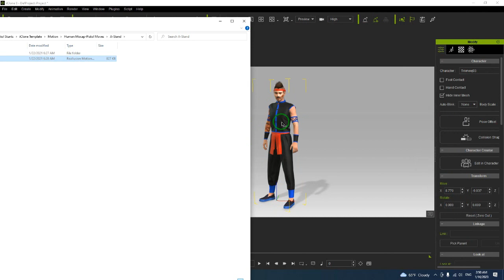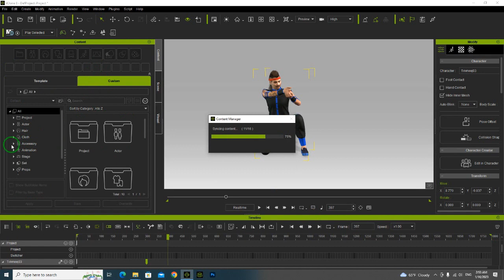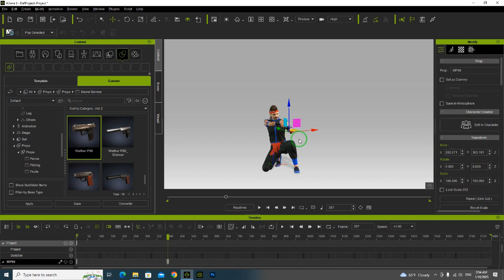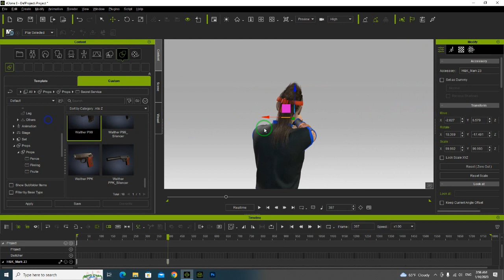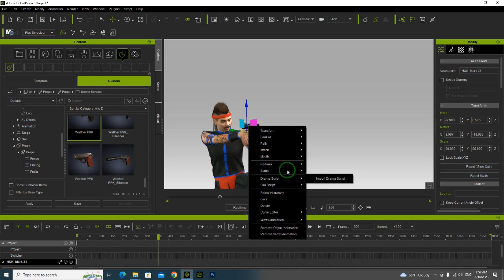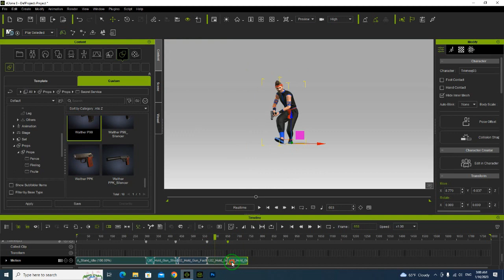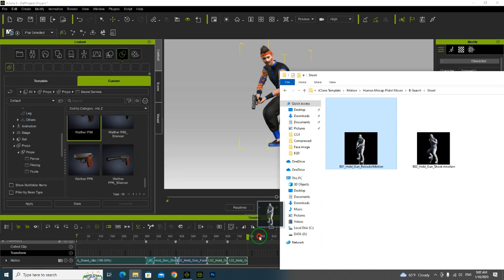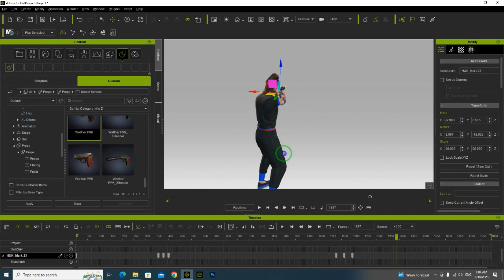Iclone8 gun shooting motion